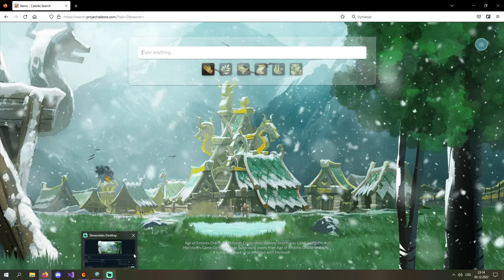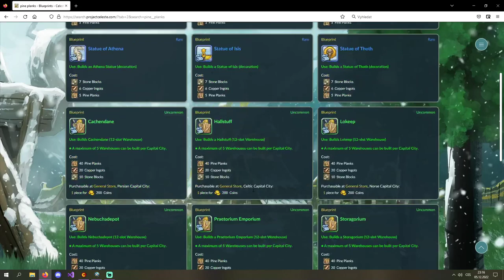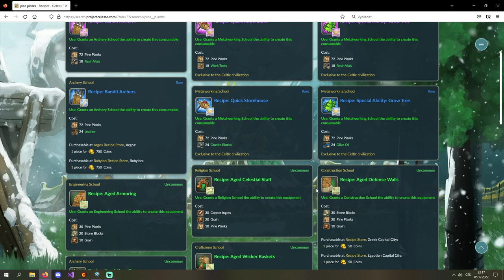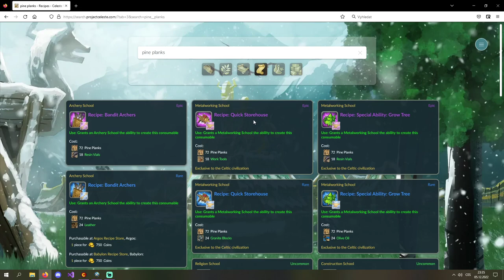Crafting Tutorial - Age of Empires Online Project Celeste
In this video you will learn all the basics about crafting, including workshops and schools, and what to do with the crafted stuff.

Do you want me to do any other quest as any specific civ?